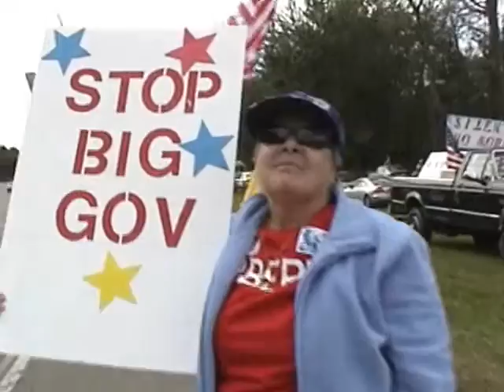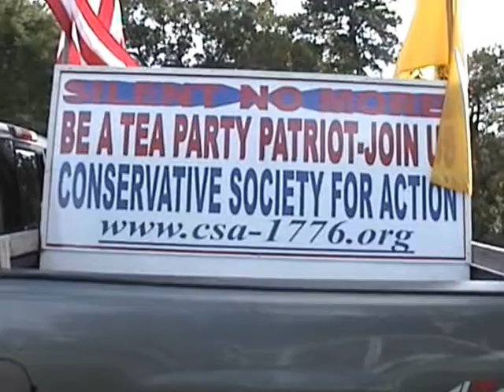Sayville Rally part 4 of 4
Two caravans of Long Island patriots converged on the town of Sayville to continue their unrelenting demonstrations against Obamacare and the socialist direction of the White House and Congress.